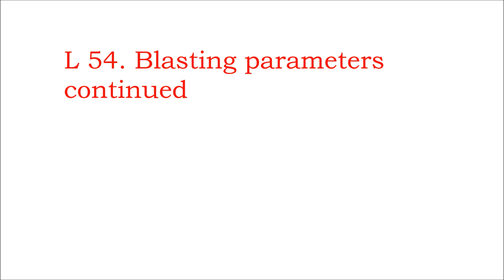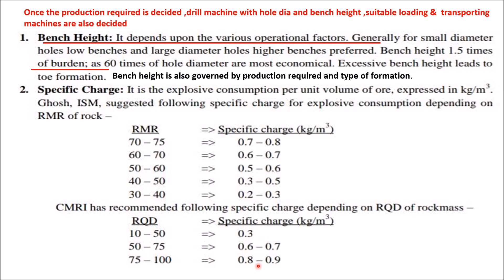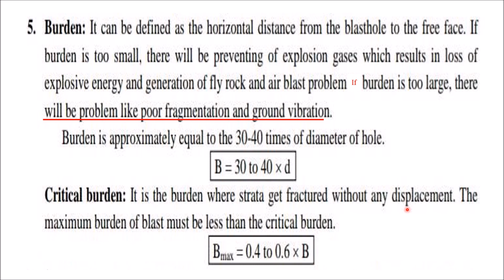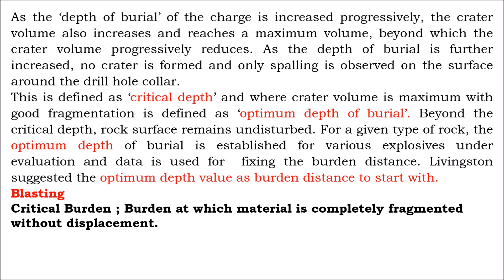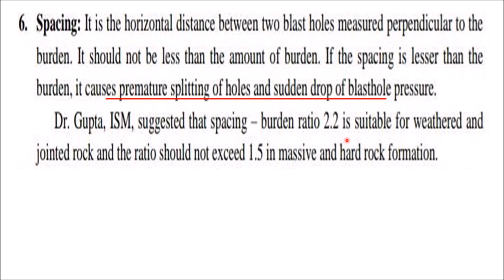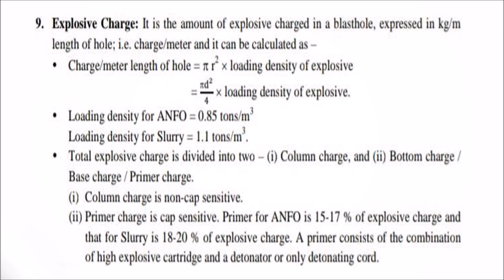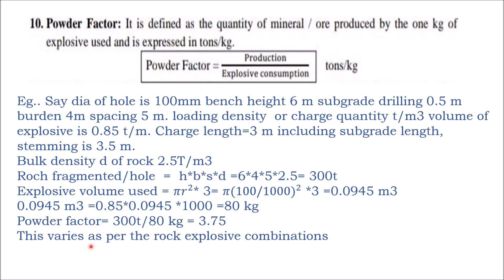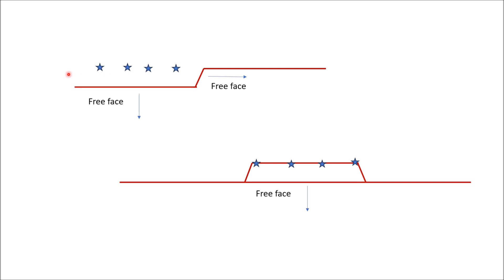L 54. Blasting parameters cont..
About video-Basic Mining by Sharad Sapkal
lecture 54: Blasting parameters cont..

Videos-